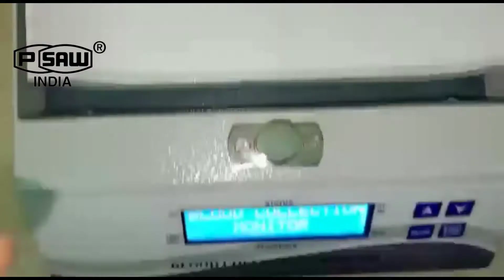PSAW- BLOOD COLLECTION MONITOR (INSTALLATION CUM DEMONSTRATION)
PSAW- BLOOD COLLECTION MONITOR
MANUFACTURED BY
Popular Science Apparatus Workshops Pvt. Ltd.